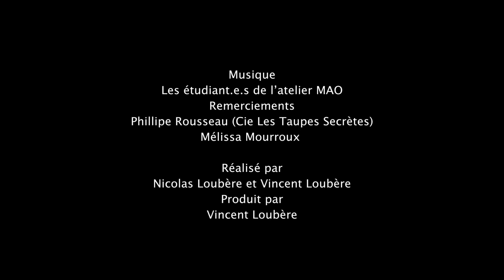Présentations de l'Atelier d'Ecriture à Université Bordeaux Montaigne